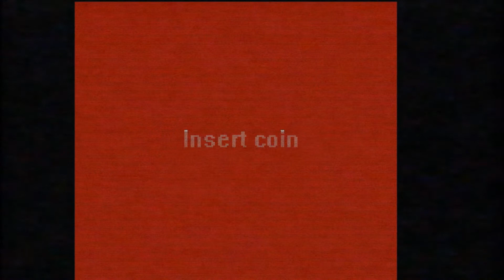"Pacm̬̦̩̹̌͢a̪͓̮̼͍̗͑̿ͫn̛̥͈ͅ" By Mario123311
Music used in this video is composed and played by Myuu.